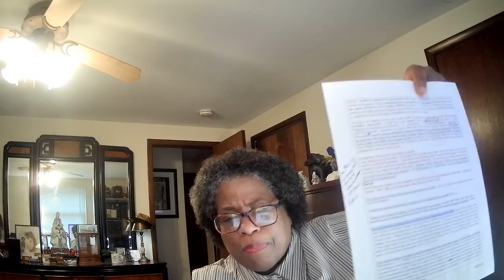Saturday Morning Breakfast Bible Study with Pastor Lydia Evelyn Spragin 1/27/2024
This is a "How-To Study the Holy Bible" led by Pastor Lydia Evelyn Spragin, Esq.  Studies 1-93 (before August 19, 2023) were taught while she was pastor of the Patton Memorial Christian Methodist Episcopal Church (Cleveland, OH).   Studies 94 forward (August 19, 2023) were taught when she was appointed to the New Destiny Christian Methodist Episcopal Church (825 Lorenz Avenue, Pittsburgh, PA 15212). This study teaches us how to conduct a Word Study on the word "Faith" in the context of Hebrews 11: 1 and Romans 10: 17.  Today we will look at how to synthesize what we have learned so far about faith and then how to use what we have learned when teaching a new babe in Christ.